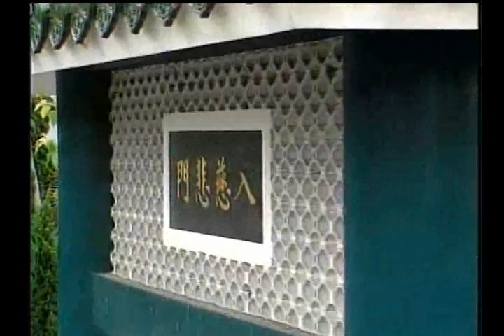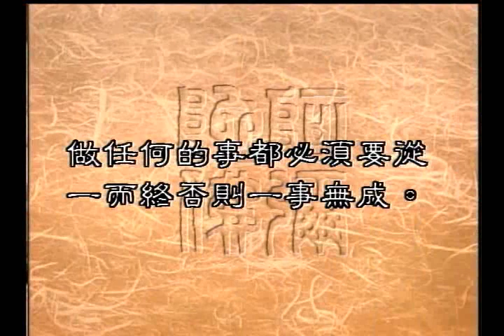一門深入論（聖嚴法師-大法鼓 0235）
很多人都會希望房子愈大愈好，東西愈多愈好，這是一般人都有的看法，但是現在就連學佛修行的人，對修行的法門也有愈多愈好的混淆想法。有些人一會兒念阿彌陀佛、一會兒念觀世音菩薩、一會兒持咒、一會兒參禪、一會兒修密、到頭來不知道那一宗法門才是最適合自己的。